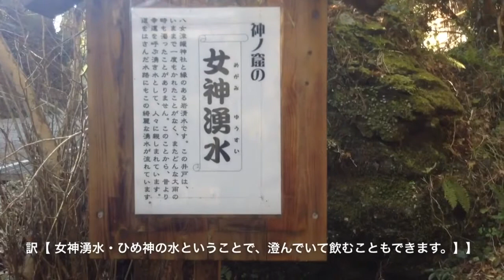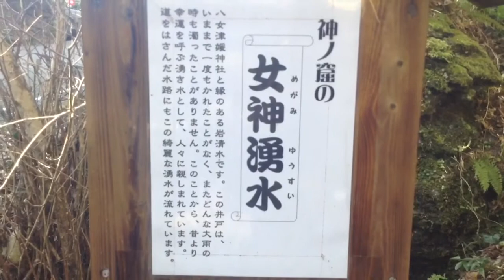【九州のパワースポット】八女の名の発祥地【八女津媛（やめつひめ）神社】の話【女神湧水】編（九州 福岡県八女市矢部村【栗原製茶】栗原悠次さん）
20140116

【九州のパワースポット】

◆ 八女の名の発祥地【八女津媛（やめつひめ）神社】の話

【女神湧水】編

　恋愛祈願のパワースポットとして注目を集める【八女津媛（やめつひめ）神社】へ詣でた際の神社ムービーです。どうぞご覧ください。

　【玉露（ぎょくろ）】や【抹茶（まっちゃ）】など高級茶の名産地として名高い九州 福岡県の【八女（やめ）】。その地名の発祥地でもあるという【八女津媛（やめつひめ）】という姫神様の伝説とともに、ご当地・矢部村の名案内人【栗原製茶】栗原悠次（くりはらゆうじ）さんがナビゲートしてくれます。（九州 福岡県八女市矢部村【栗原製茶】栗原悠次さん）